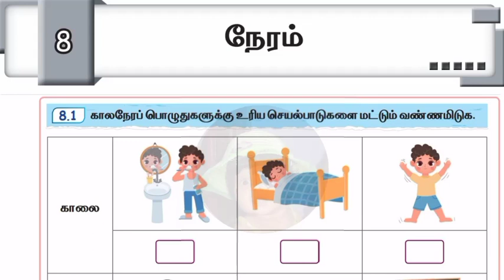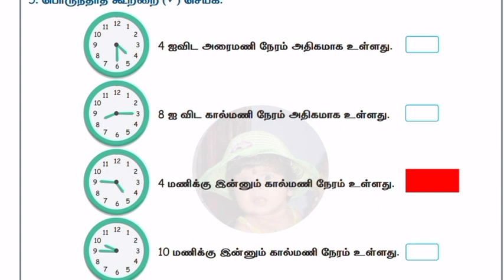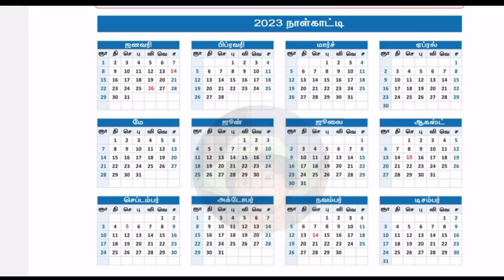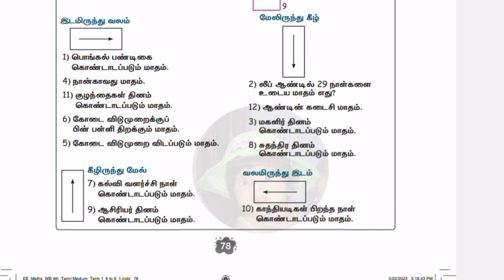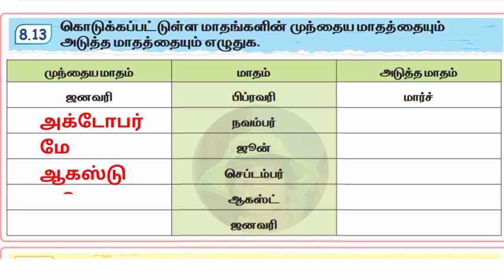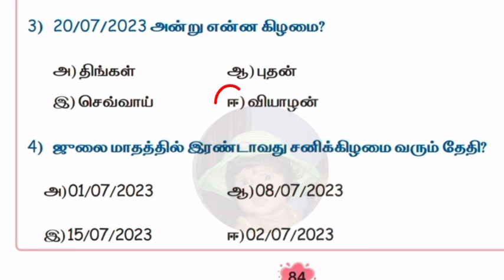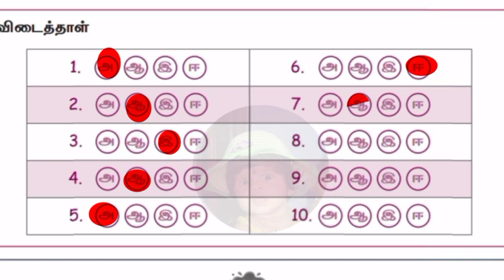Ennum Ezhuthum 4th standard Maths Unit 8 work book answers term 1 நேரம்